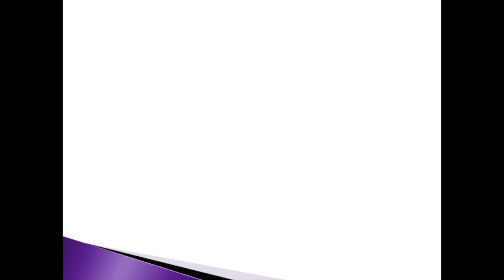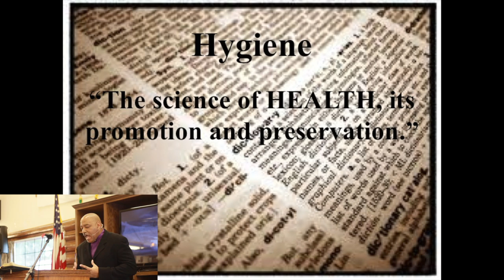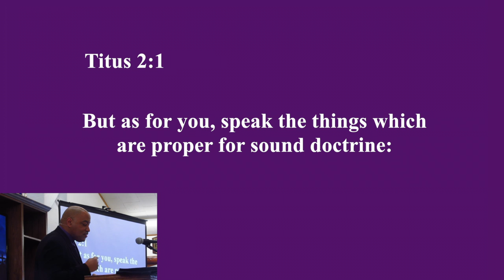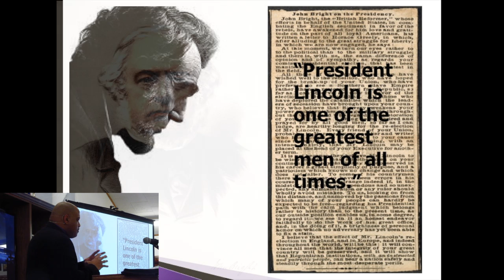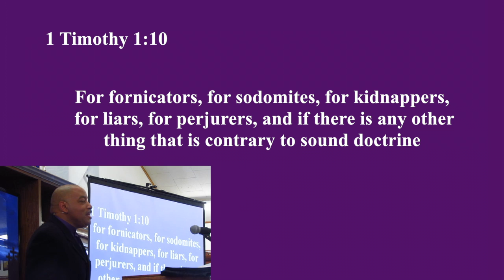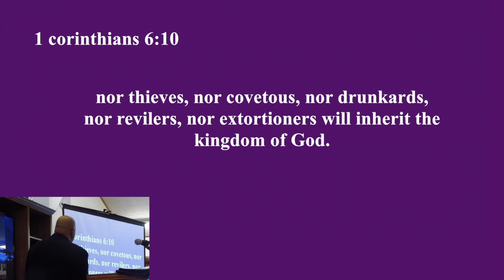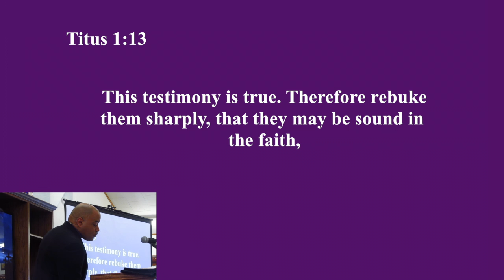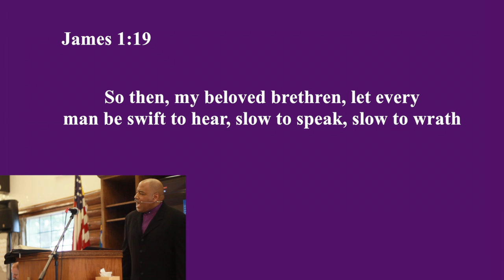What a Healthy Body and sound doctrine should look like.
Dr. Stoneham explains how Sound Doctrine of Almighty God does a body good.